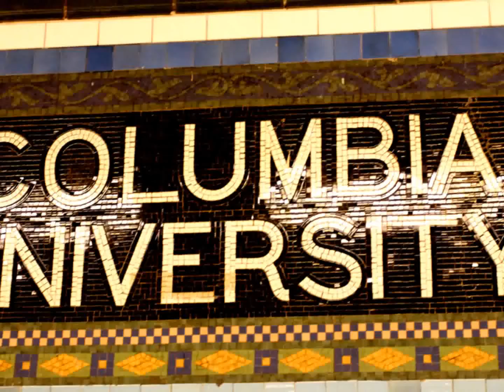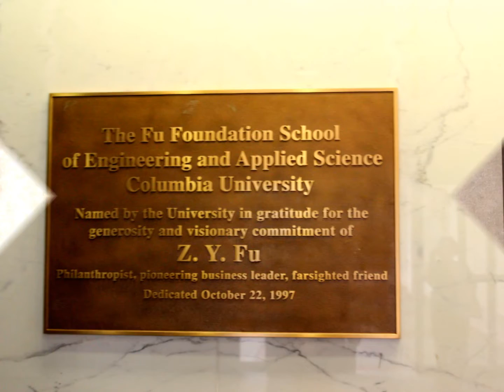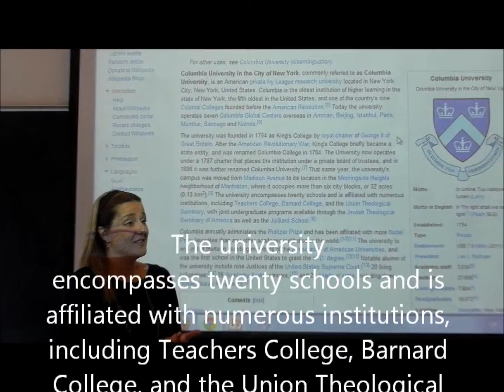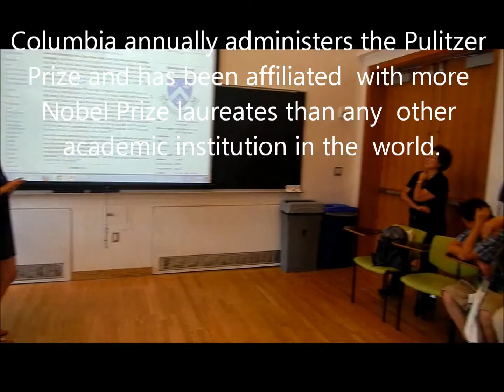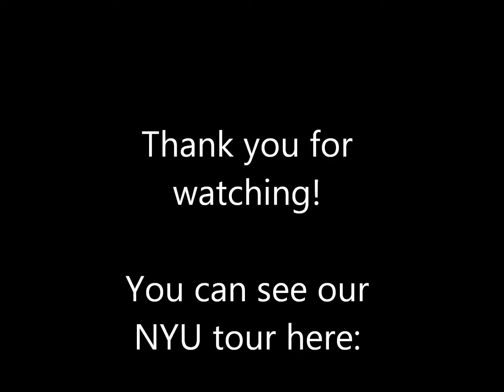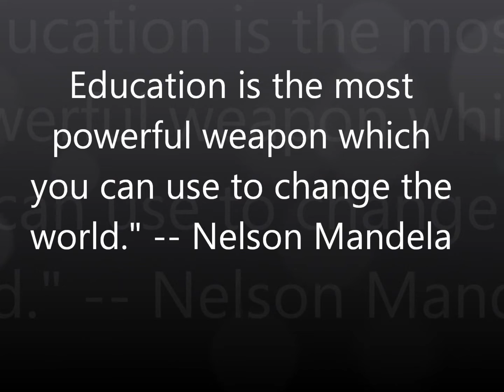Columbia University Tour- Kweller Prep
Columbia University- Kareem Stanley was so inspired that he applied to Columbia after attending this Kweller Trip-- and he was accepted! Today, he works at the engineering dept at Exxon Mobil and is a proud graduate of Columbia's Fu School of Engineering.